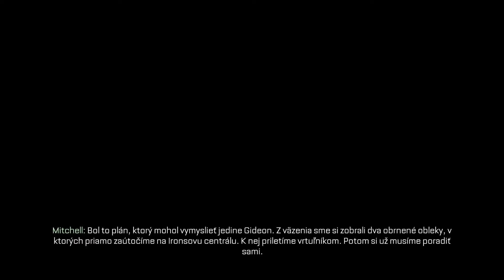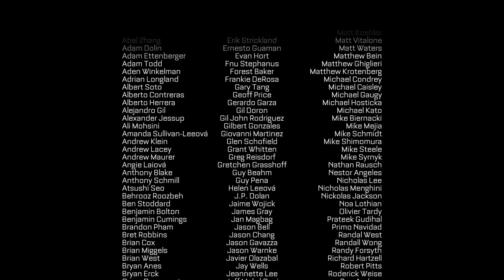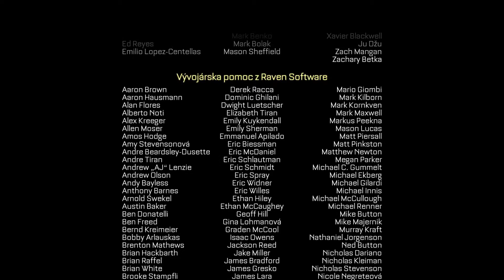Terminus - Call of Duty: Advanced Warfare SK- 07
Call of Duty: Advanced Warfare CZ

PC Sestava
- Grafika - Nvidia GTX 1060 6GB
- Procesor - AMD Ryzen 5 1400
- Základní Deska - ASRock A320M Pro4
- RAM - 24GB DDR4 1197MHz
- SSD - SanDisk SDSSDA480G (480GB)

Jiné
Mikrofon - BLUE Snowball iCE Black
Střih - Sony Vegas 14.0
Nahrávací program - Open Broadcast Software

Příběh se točí nejen okolo soukromé vojenské organizace Atlas, v čele s Jonathanem Ironsem, ale svůj prostor dostávají také vedlejší postavy s hlavním protagonistou vojínem Mitchellem. Organizace Atlas zde není ovšem symbolem zla, nýbrž jde o legitimní a velmi bohatou skupinu s mandátem Rady bezpečnosti OSN, která je schopná zasahovat v místech, kam by stát svou armádu rozhodně neposlal. V úvodu jsme seznámeni s humanitární operací, která byla vytvořena jako následek druhé války v Bagdádu. Operace má za úkol napravit škody po válce, ale také seznámit hráče s pozadím organizační struktury a se svým hrdinou Mitchellem. Za nějaký čas dojde ke globálnímu teroristickému útoku na mnoho měst a organizace Atlas se musí pokusit tyto útoky skupiny KVA zastavit.